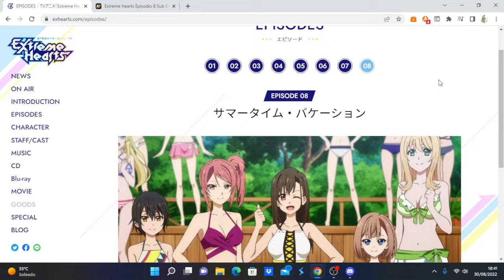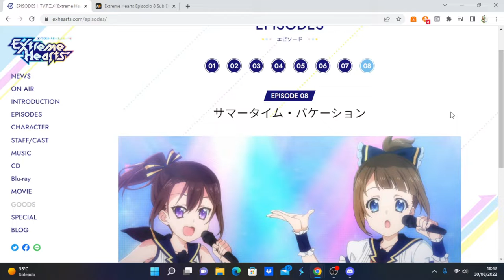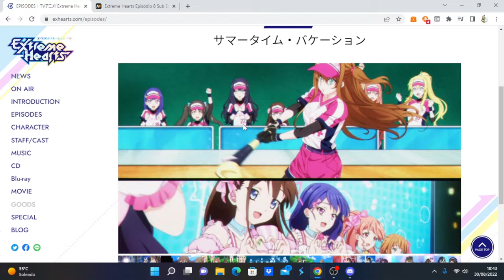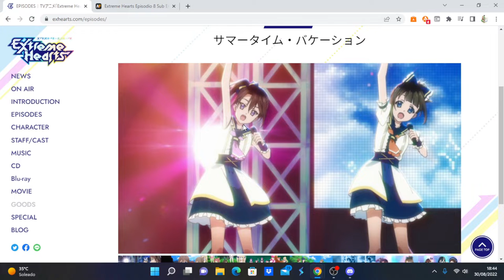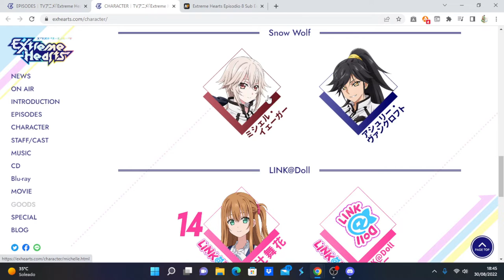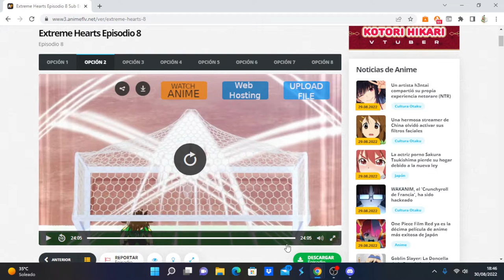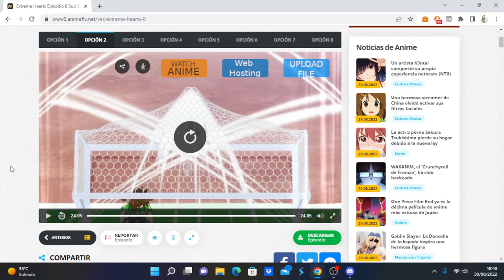Extreme Hearts comentando avance del capítulo 9